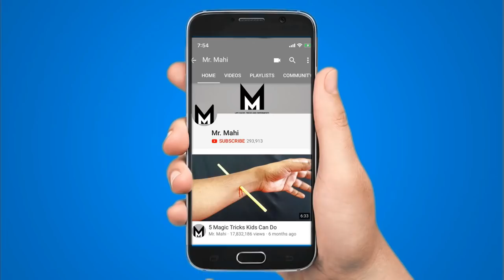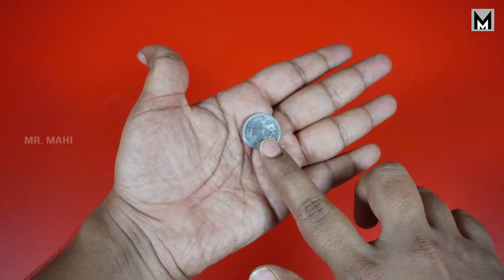5 Magic Tricks That You Can Do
5 Magic Tricks That You Can Do,
您可以做的5个魔术技巧,
5 Trik Magic Yang Dapat Anda Lakukan,
5 магических трюков, которые вы можете сделать,
5 मैजिक ट्रिक्स जो आप कर सकते हैं,
あなたができる5つのトリック,
in this video there is 5 magic tricks that you can do at home,
i edited this video in "Adobe After Effects" with rendered resolution is 1920x1080 is playable full HD at over 30 fps, For me this is just perfect.
If you want to see more Interesting Videos Like diy crafts, life hacks, tricks & EXPERIMENTS

Tripod              :   Manfrotto 055XPROB Pro

Lighting           :   YONGNUO YN600 YN-600 Pro LED Video Light